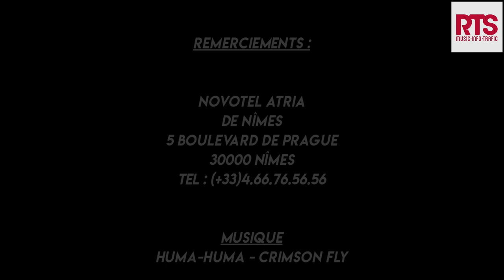RTS FM - Bernard Laporte, le président de la FFR en Interview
Quelques jours après l'annonce officielle de l'organisation de la Coupe du Monde de Rugby 2023 en France, le président de la Fédération Française de Rugby est revenu longuement sur cette bonne nouvelle au micro de la radio RTS !! L'occasion pour Nicolas Fabiani de revenir avec son invité sur sa carrière que ce soit dans le monde du rugby, au gouvernement ou bien encore dans les médias !!